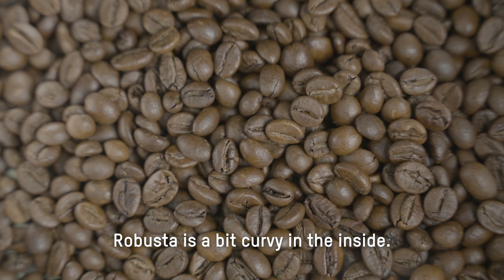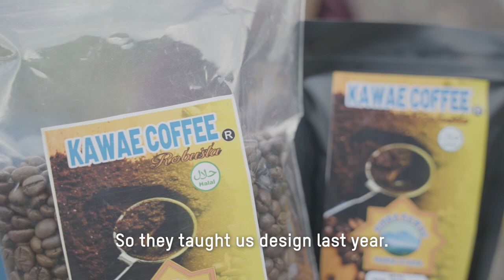Meet Damrin and Marifa from Indonesia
As a part of the Indonesia Climate and Disaster Resilient Communities Project, (ICDRC) Oxfam is partnering with people like Marifa and Damrin.

Maria is a farmer who plants corn, rice, coffee, candlenut and more. She has been able to increase her product price point with support from Oxfam local partner LP2DER, through their support with production training and marketing.

Damrin is a farmer who recently started planting dwarf elephant grass for his livestock thanks to Oxfam local partner LP2DER. Previously livestock would be lost or injured as they needed to travel to graze, however since harvesting the grass, they have not had to take risks for a feed. Damrin also plants coffee and candlenut in a group with others, with the income improving his family economy.